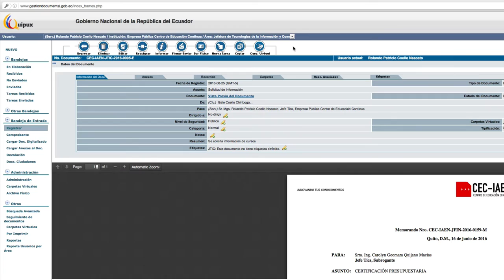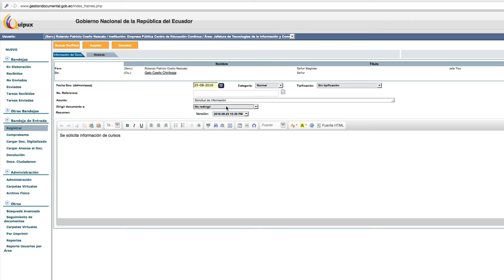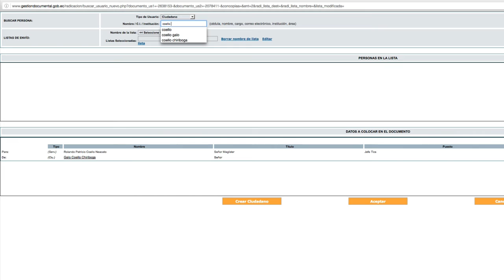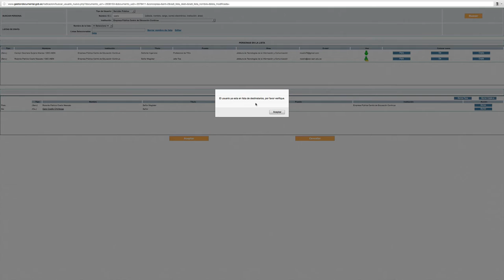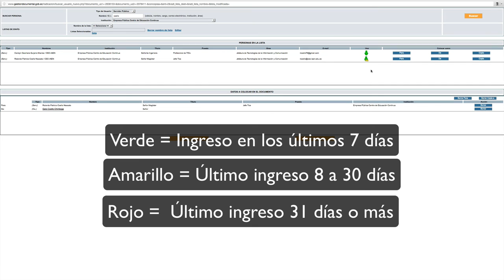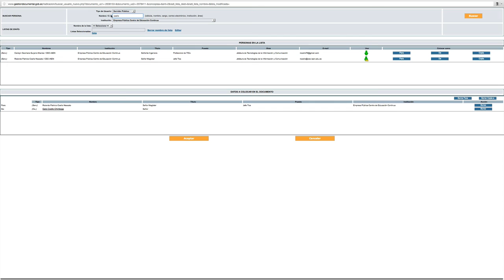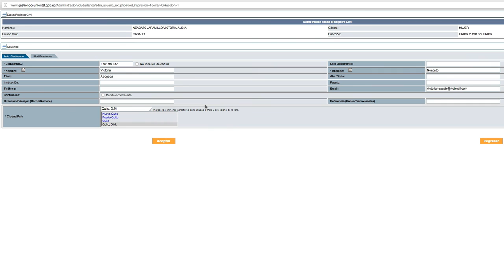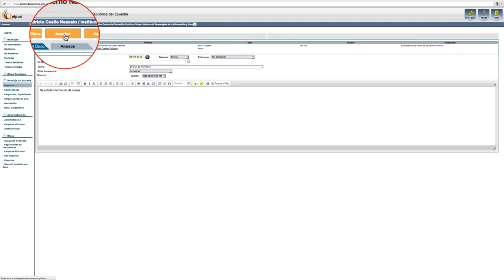2.2.3 Botón Buscar De/Para